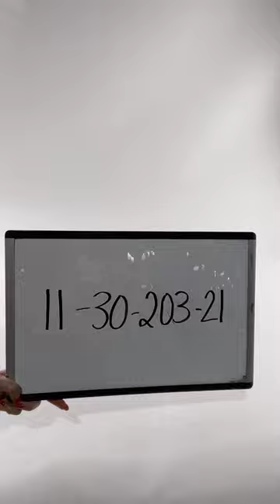Red Wing 1130203-21 8 pcs 40 lbs Wholesale at Tiedemann Globe